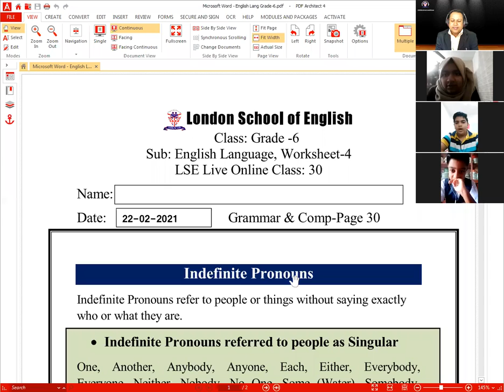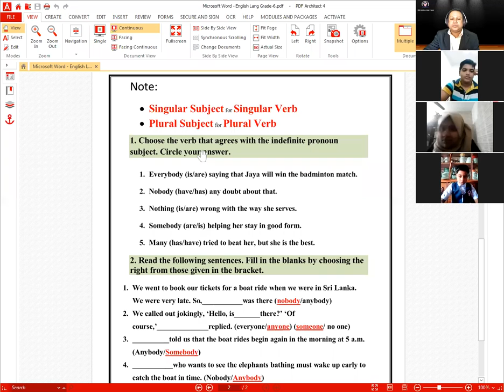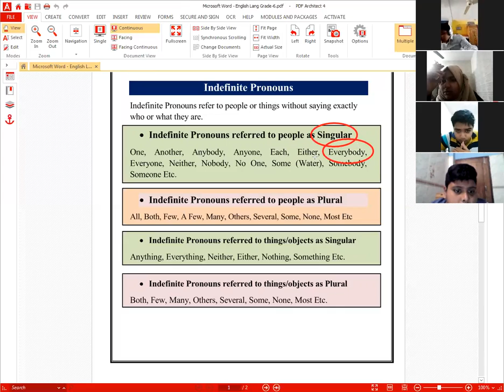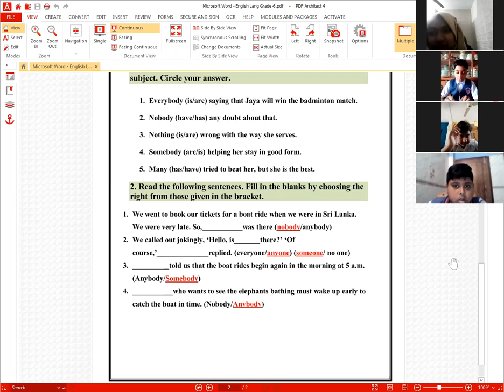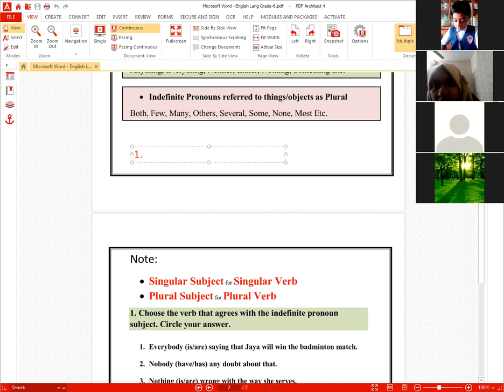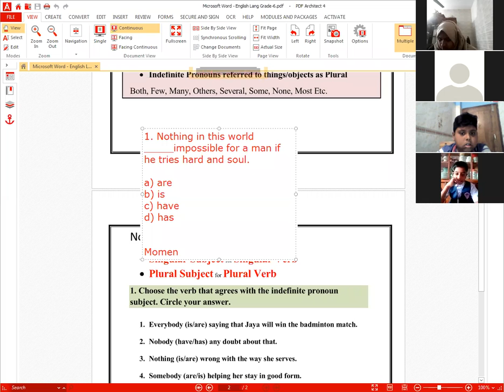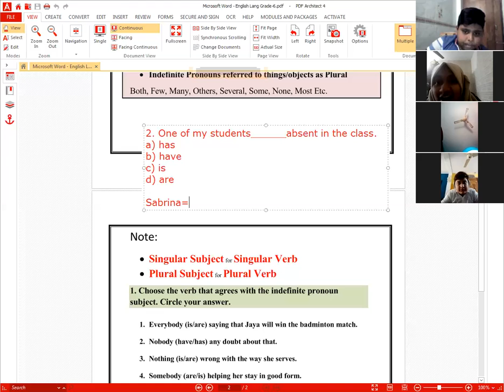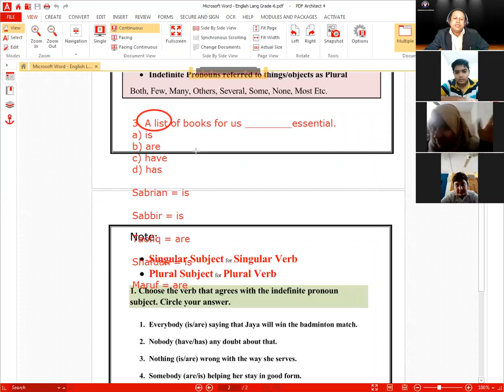London School Of English ( LSE ) Online Live Class.